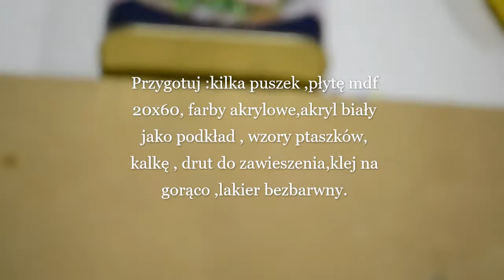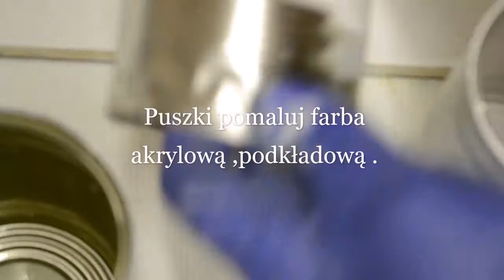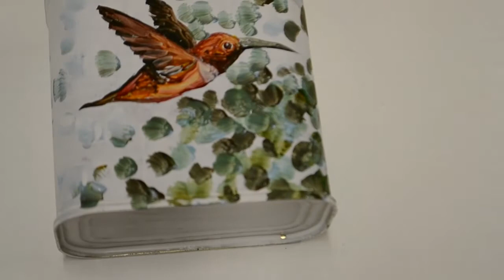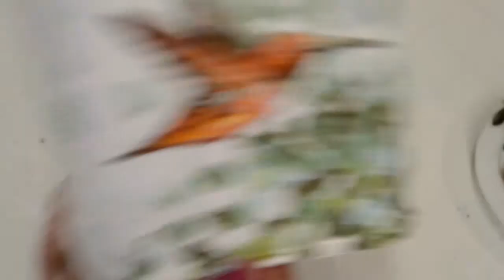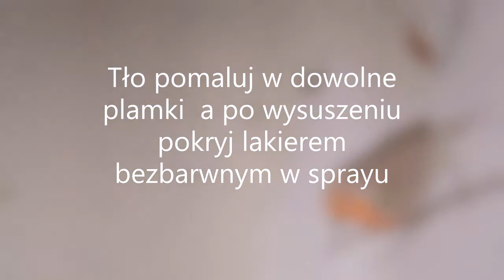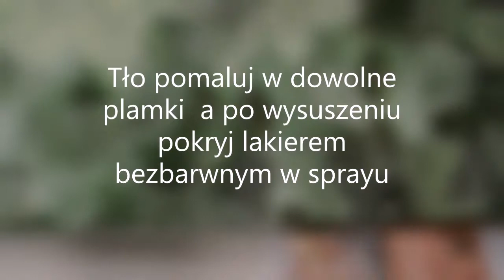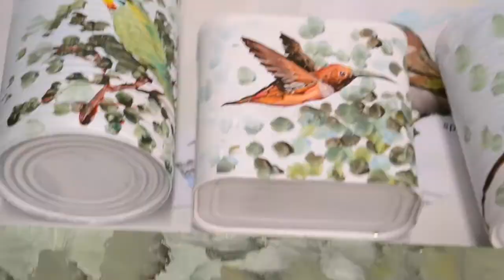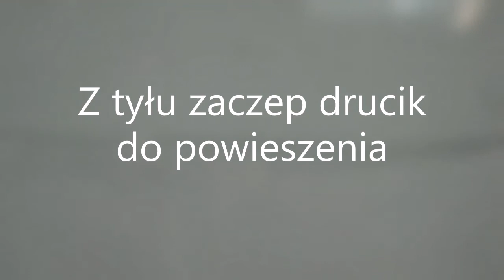Pojemniki z puszek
Propozycja na organizaję przyborów plastycznych . Z puszek i kawałka sklejki lub mdfu ,przy pomocy farb  akrylowych możesz wyczarowac ścienny organizer, Zapraszam ,może ktoś się zainspiruje ?